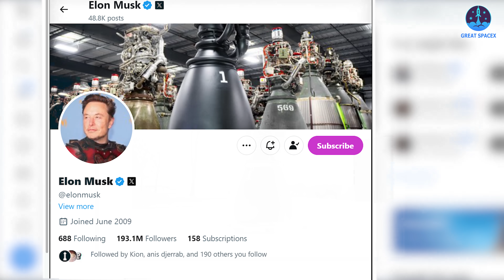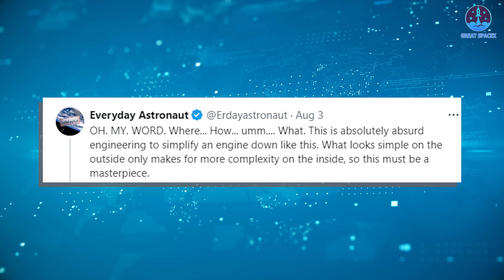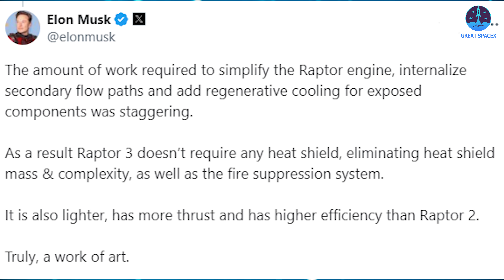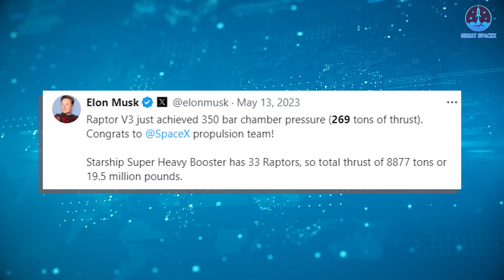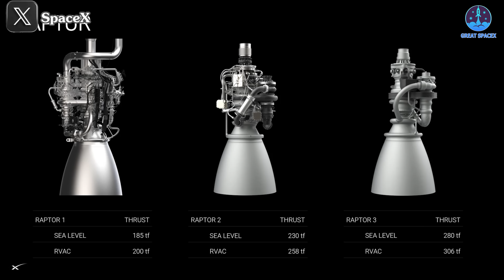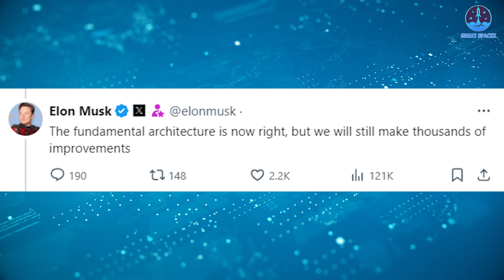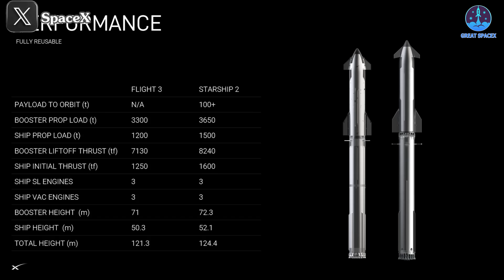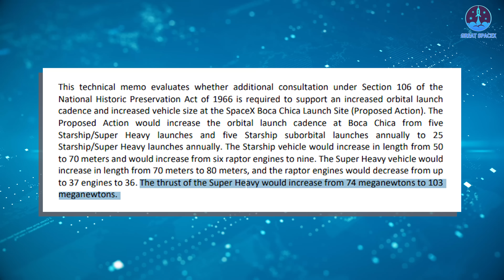SpaceX's New Insane Raptor 3 just HUMILIATED the entire rocket industry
00:00: Intro
00:47: Elon Musk and SpaceX revealed Raptor 3
07:50: Raptor 3’s potential
Our video content is referenced by video sources at these sites:
HUGE THANKS TO:
Ladies and gentlemen, it's time for SpaceX's next masterpiece, the highly anticipated third-generation marvel of the Raptor family—Raptor 3—to make its grand debut.
Looks amazing, right?
This marks a significant milestone in SpaceX’s development. Even more exciting, none other than SpaceX founder Elon Musk himself has revealed the first images of this version, along with some astonishing revelations.
So, what did Elon Musk reveal? How will Raptor 3 impact SpaceX and the aerospace industry?
Let's dive into these details right now on today's episode of Great SpaceX.
It can be said that after four integrated flights with significant strides, everyone has been eagerly anticipating major changes with Starship. Over the past year, we’ve seen specific developments in the production system, the test system, the launch system, and the new version of Starship. The last piece of the puzzle we’ve been waiting for is the new engine version, Raptor 3.
The anticipation for Raptor 3 has been immense because, unlike other systems, Raptor 3 was first leaked from tests in mid-2022. Since then, Elon Musk has continuously teased Raptor 3 in company talks. I often found myself shouting, "Let it appear, please!"
And it seems Elon Musk heard my wish.
On August 2, Elon Musk unveiled the first image of Raptor 3 on X with the caption: "Raptor 3, SN1." To mark this important event, Musk even changed the cover image on his X page, featuring Raptor 3 standing in the middle, flanked by Raptor 1 and Raptor 2.
As the tweet revealed, the engine proudly displays the notable number 1. Number 1 signifies a new beginning. Please respond with “1” in the comment section to celebrate this meaningful milestone.
Next, we will discuss what you’re probably most interested in: the design. It looks extremely neat and simple, yet it implies a huge power behind the black cover. In fact, it matches the image that SpaceX revealed before.
Elon Musk described it as: “Truly, a work of art.” Even Everyday Astronaut expressed his awe: “This is absolutely absurd engineering to simplify an engine down like this.”